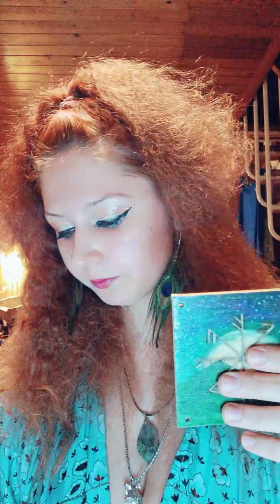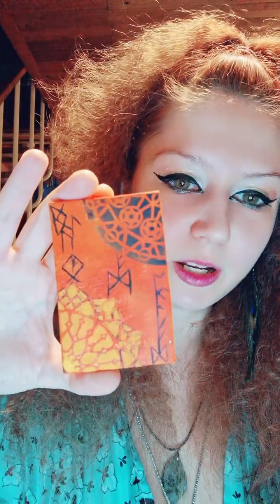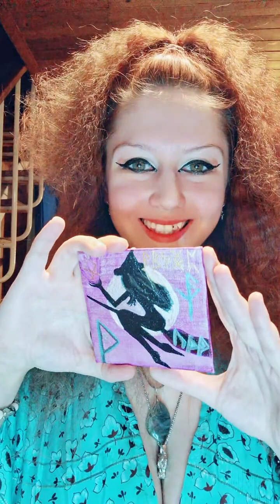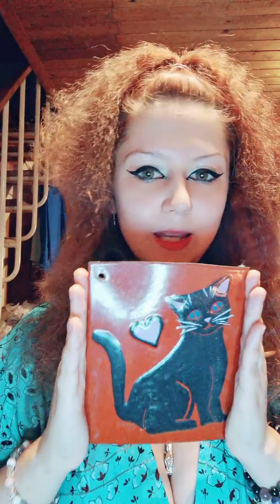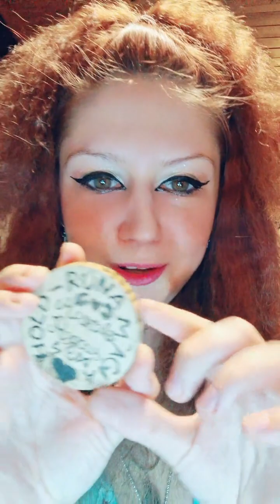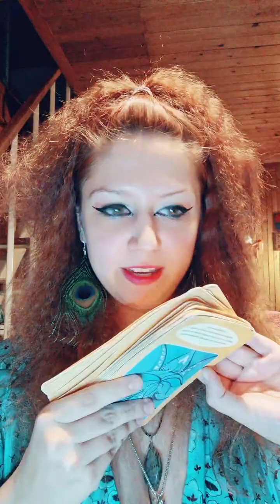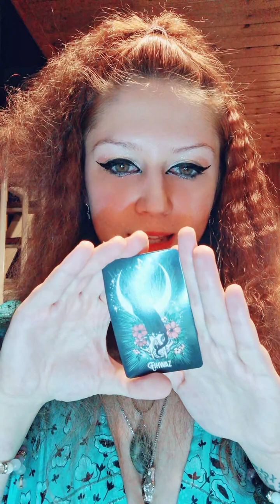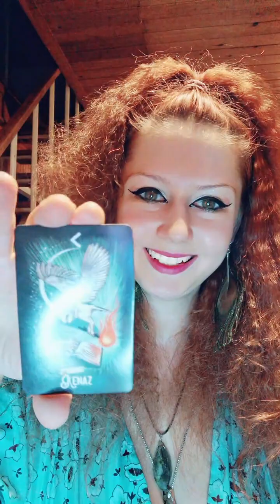Beszéljünk őszintén a spirituális élet árny oldalairól is!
Szia! Hol érsz el minket?!❤️

Web oldal: misztika.hu

Számlaképes egyéni vállalkozó vagyok!

Célom, hogy szolgáltatásaimmal, szolgáltatásainkkal segítsük az életed!
Vezzesünk téged az utadod!🦌🐈

Pár alap szolgáltatás:
· Reiki behangolás tanári szintig
· Mester rúna tanfolyam
· Alapozó rúna tanfolyam
· Sorselemzés
(Rúna, inga, c kártya, tarot)
· Átok, rontás levétel
· Tér tisztítás, lakás szentelés
· Életminőség javítása
· Trauma oldás
· Utaztatás
· Álomfejtés, Álmodban ébredj©
· Mágia
· Hold-rúna mágia ©
· Szerelmi jólét
· Anyagi jólét
· Lelki segély
· Mágikus ékszerek
· Mágikus festmények
A teljesség igénye nélkül!
Várlak benneteket, ha elakadtál, segítségre van szükséged!🩷❤️
Készülünk az estére! 🐦‍🔥🧘‍♂️💖⚖️🐲💫🐈‍⬛🫎🕊🦉🧭🌕🌝🔥💧⚡️🧿🔮♟️

Elemi varázslatok: A fiatal varázslók,boszik,mestermágusok gyakran képesek az elemek (tűz, víz, levegő, föld stb.) azonulására, irányítására!

 AKÁR tüzet szólíthatnak meg vagy vízgömböt teremthetnek.

Egy fiatal varázsló különleges képessége lehet, hogy elrejtse magát vagy másokat. EZT átvitt és akár szó szerint...

Gyógyítás és átoklevétel: Varázslók gyakran gyógyító képességekkel rendelkeznek. Fiatal varázslók képesek gyógyítani sebeket vagy átkoktól megszabadítani másokat.

Jóslás és jövendölés: A varázslók képesek a jövőbe látni vagy jeleket észlelni, létrehozni.

Fiatal varázslók ismerik a sorsukat vagy másokét.

Varázslatos tárgyak készítése: Fiatal varázslók tanulnak varázslatos tárgyak készítését, például varázslatos pálcákat vagy könyveket.

☆Jóslás reklám☆
♡Fizetős szolgáltatás♡

Célom,hogy a szolgáltatásunkkal segítsük az életed! Minden választ megkapj, a múltadból, a miérteket, a kérdésedre a választ!*
 Szárnyalj velem/velünk, ami annyit tesz, hogy levesszük a terhet a válladról és segítünk neked.
Nagyon sok megkeresést kaptunk az elmúlt időben! Kérlek légy türelemmel, válaszolunk neked!❤️
 Keress, ha szeretnél fejlődni, megérteni a sorsod, lezárnál dolgokat, keresed a választ, lelki bánatod van, csalódott vagy, új emberré akarsz vállni...
Segítünk teremteni, elengedni dolgokat, fejlődni!
Teszünk azért, hogy jobb legyen a sorsod!

♡ MILYEN jóseszköz áll a rendelkezésünkre!
(Ez hamarosan bővül)

Azt mondják, ha tudsz jósolni, akkor egy darab kő is célt érhet!
— Rúna
— Tarot
(Ezt vegyítve is lehet)
— Inga
— Lengyel pálca
— C. Kártya
— Kép(szem)
— Érzés
— Látás

* MINDEN jós, javas asszony, jövendőmondó... Dolga, hogy tudjon a múltadból nézni, látni, csatornázni, hiszen ez adja a teljesen képet!

Elérhető áron, prémium minőségű jóslás/sorselemzés!🫶

A felsorolás nem teljes körű. Árainkról privátban érdeklődj! 🤗
Szeretettel: Misztika ( Vörös gyémánt) , Regcus Rúna gyémántboszorkány
Regcus Rúna
tudatosteremtés tudatosteremtés